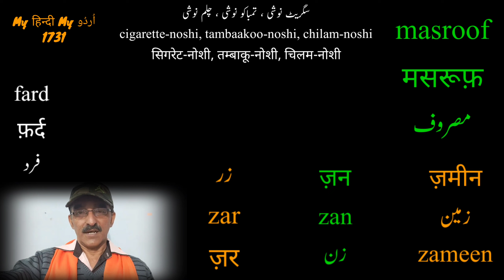Urdu Dictionary | Zar | Zan | Fard | Masroof | Cigarette noshi | Tambaku noshi | Chilam noshi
Urdu Dictionary | Zar | Zan | Fard | Masroof | Cigarette noshi | Tambaku noshi | Chilam noshi | nigam